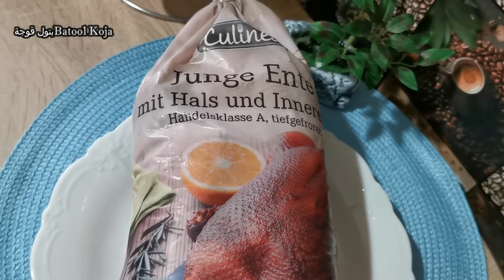أسهل طريقة لتحضير رز بالبط و الطعم حكاية # The easiest way to prepare rice with duck #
مطبخ بتول قوجة |  Batool Koja's Kitchen

مقادير البطة :

بطة نية وزن كيلو تقريبا
بصلة حجم وسط
جزرة مقطعة
4 ورقات غار
اعواد قرفة
قرنفل
حب هال
م ك فلفل مشكل

مقادير الرز :

2 كأس رز بسمتي
بصلتين حجم وسط مفرومين
جزرتين مبشورين
فلفل أخضر مقطع 2
زبيب حسب الرغبة
فصين ثوم مهروسين
ملعقة صغيرة زنجبيل مطحون
م ك كركم
رشة فلفل اسود
م ص فلفل مشكل
م ك مرق دجاج
ملعقتين كبار زبدة سائلة
ربع كأس زيت زيتون

Duck ingredients:

 Raw duck weighs approximately a kilo
 Medium size onion
 Chopped carrot
 4 Laurel Papers
 Cinnamon sticks
 pink
cardamom
 Raisins
 1 TS  mixed pepper

 Rice Ingredients:

2 cups of basmati rice
 Two minced onions,  medium size
 Two grated carrots
 Chopped green pepper 2
 Raisins to taste
 2  cloves of garlic, crushed
 A small spoon of ground ginger
 TS of turmeric
 Pinch of black pepper
 TS mixed pepper
 TS chicken broth
Two tablespoons of liquid butter
A quarter cup of olive oil

Entenzutaten:

  roh Ente wiegt ungefähr ein Kilo
  Mittelgroße Zwiebel
  Gehackte Karotte
  4 Lorbeerpapiere
  Zimtstangen
  Rosa
Kardamom
  Rosine
  EL als gemischter Pfeffer
  Prise schwarzer Pfeffer

  Reis Zutaten:

zwei Becher basmati Reis
  Zwei Zwiebeln, mittelgroß gehackt
  Zwei geriebene Karotten
  Gehackter grüner Pfeffer 2
  Rosinen nach Geschmack
  2 Knoblauchzehen, zerkleinert
  Ein kleiner Löffel gemahlener Ingwer
  EL Kurkuma
  Prise schwarzer Pfeffer
  EL p gemischter Pfeffer
  EL Hühnerbrühe
Zwei Esslöffel flüssige Butter
Eine viertel Tasse Olivenöl

Social media | مواقع تواصل الاجتماعي